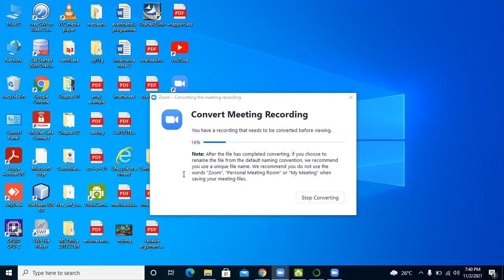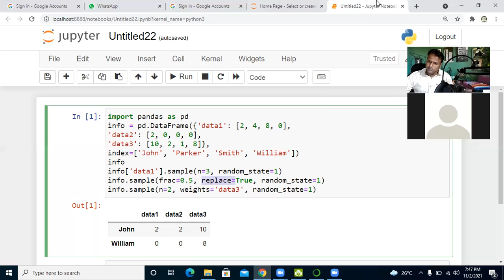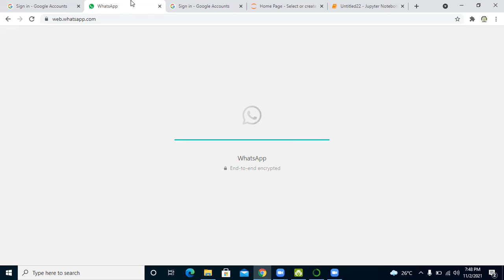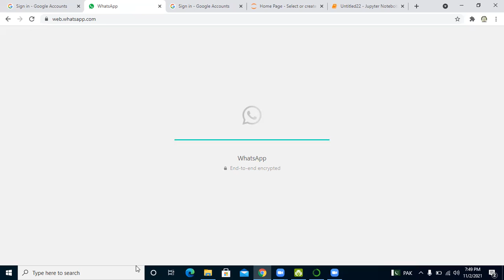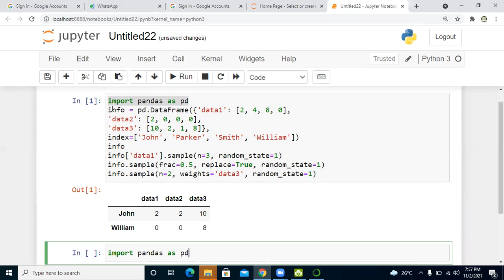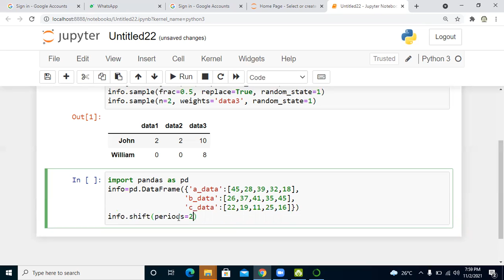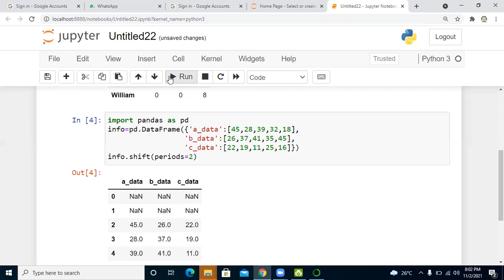PANADAS EPISODE 8